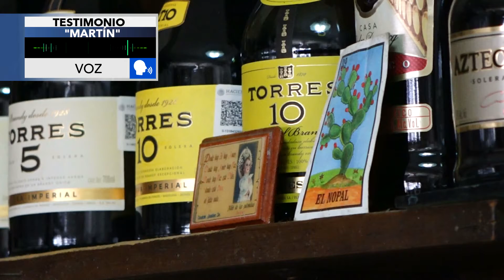TESTIMONIO ALCOHOLICO FT